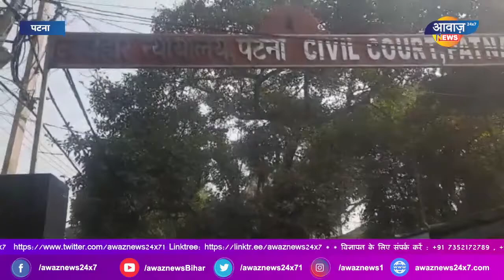सीबीआई के विशेष अदालत में पेश हुए राजद सुप्रीमो लालू प्रसाद यादव | AwazNewsBihar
AwazNewsBihar
सीबीआई कोर्ट में पेशी के लिए आरजेडी सुप्रीमो लालू प्रसाद यादव 10 सर्कुलर रोड से सुबह 10:35 बजे के लगभग निकले  | भागलपुर के बांका ट्रेजरी घोटाला मामले में आज सिविल कोर्ट पटना स्थित सीबीआई के विशेष अदालत में सुनवाई होनी है जिसके मुख्य आरोपी राजद सुप्रीमो लालू प्रसाद यादव सीबीआई कोर्ट पहुंच चुके हैं।
सिविल कोर्ट पटना स्थित सीबीआई के विशेष अदालत में आज भागलपुर के बांका ट्रैजरी घोटाला मामले की सुनवाई हुई जिसमे मुख्य आरोपी राजद सुप्रीमो लालू प्रसाद यादव उपस्थित हुए पर अधिवक्ता संघ के हड़ताल की वजह से ये सुनवाई पूरी नही हो पाई। जिसके बाद कोर्ट ने सुनवाई के लिए 30 नवंबर को अगला डेट दिया है,जिसमे कोर्ट ने स्पष्ट कहा कि लालू प्रसाद चाहे तो उपस्थित हो सकते है नही तो उनके वकील ही सिर्फ उपस्थित होकर अपनी दलील पेश कर सकते हैं।
आपको बता दें कि लालू प्रसाद यादव पर 6 मामले दर्ज हुए थे जिसमे 4 मामले में वो सजा काट रहे हैं वही दो मामले की सुनवाई अंतिम चरण में है। भागलपुर बांका ट्रेजरी स्कैम में लगभग 46 लाख रुपए गबन के आरोप लगे हैं लालू यादव पर

Nawada,
Bihar ,